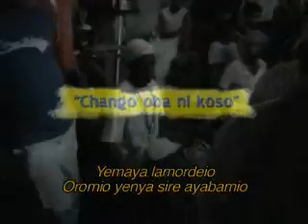"La Fuerza del Tambor" Trailer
"The Power of the Drum" presents many of the ways in which the drums are used to communicate with the Orishas and with Olofi (God).  Interviews and drumming demonstrations are interspersed with examples from live drumming celebrations featuring the bata drums, güiro, and the Bembe Macagua.  Filmed in Matanzas, Cuba.